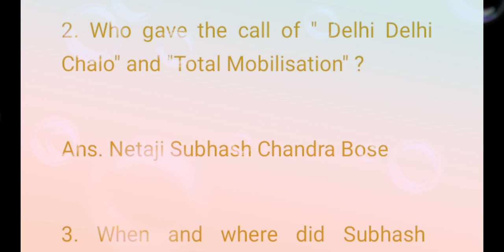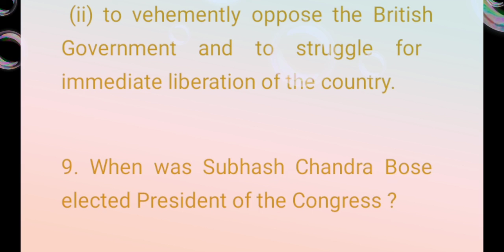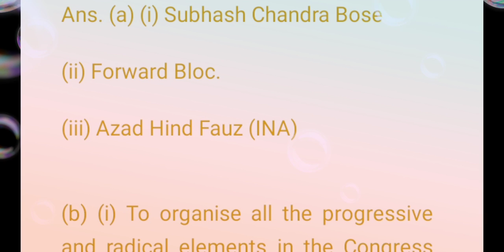subhash chandra bose forward bloc and indian national army class 10 icse | notes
indian national movement class 10

icse class 10 history

indian national army

first phase of indian national movement icse class 10

second phase of indian national movement icse class 10

forward bloc and ina icse class 10

forward bloc and ina

indian national army subhas chandra bose

forward bloc and the ina class 10 icse